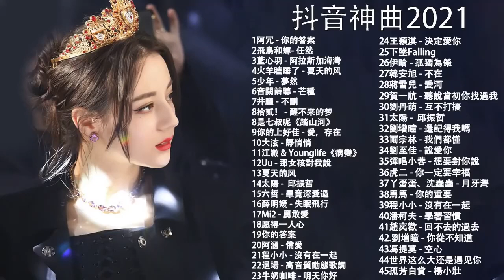【抖音神曲2021】抖音流行歌曲​ 2021-TIK TOK抖音音樂熱門歌單-2021年抖音最火流行歌曲推荐 + 2021最新 + 抖 音 音乐 %抖音歌單 %抖音2021歌曲